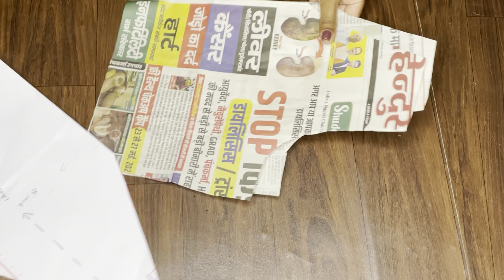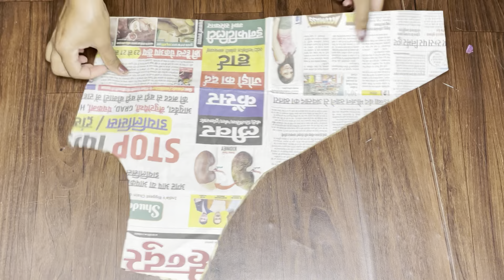Part-1 saree converted into angrkha suit cutting | saree converted into suit set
in comment

saree converted into gown

saree reuse dresses
saree reuse
saree reuse diy
saree reuse ideas dress
saree reuse projects
saree reuse dresses stitching
saree reuse kurti
saree reuse lehenga
saree reuse dress cutting and stitching
naira kartik
naira sadi
naira
naira suit
naira dress
naira cut dress
naira cut krti
naira cut suit
naira ka nayak
naira cut

potli bag making
potli bag
potli bag cutting and stitching
potli bag making at home
potli bag kaise banaen
potli bag banana
potli bag design
potli bag banane ka tarika
potli bag haul
potli bag kaise banate hain
potli pouch
potli pouch making at home
potli pouch banane ka tarika
potli pouch making
potli pouch banana
potli pouch kaise banaen
small potli pouch
crochet potli pouch
diy potli pouch
bridal potli pouch

.thanks for.